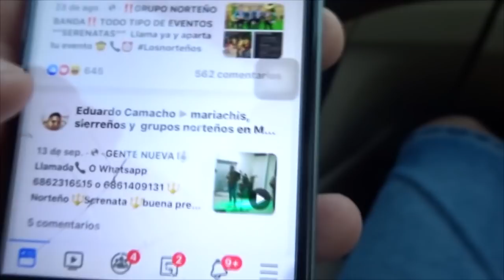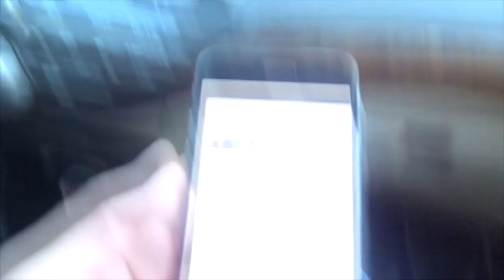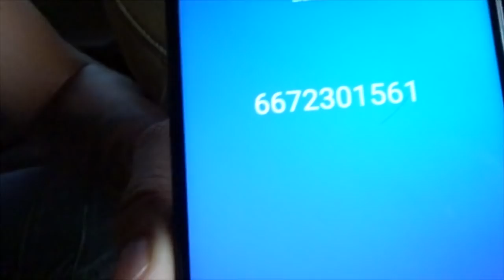le llevaron mañanitas a un FANTASMA/ BROMA DE TERROR A MUSICOS - ESPECIAL HALLOWEEN 1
ESTUBO MUY BUENA LA BROMA ESPERO Y LA DISFRUTEN